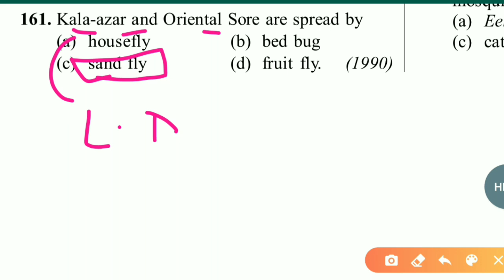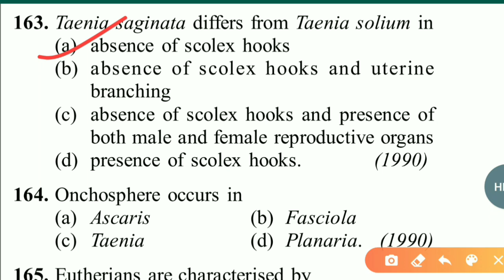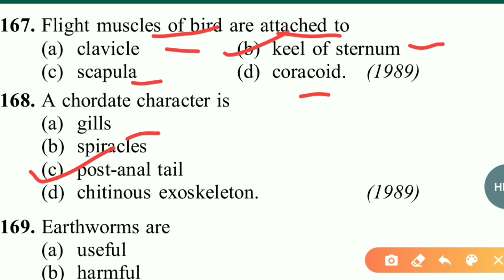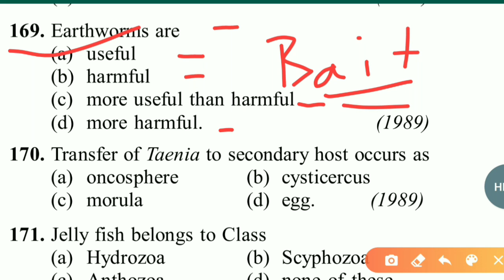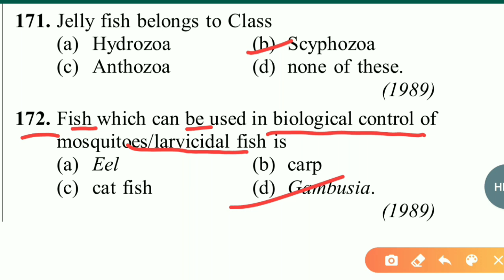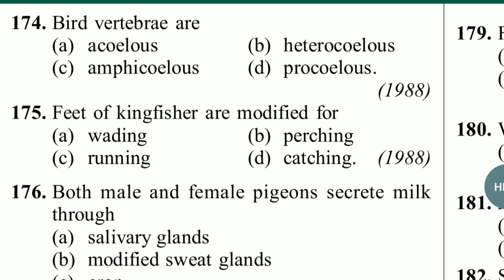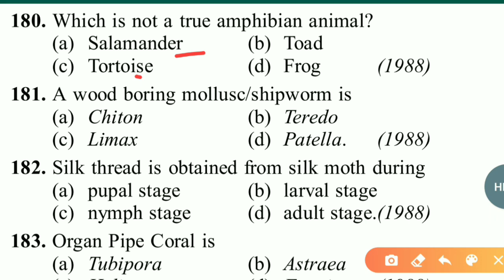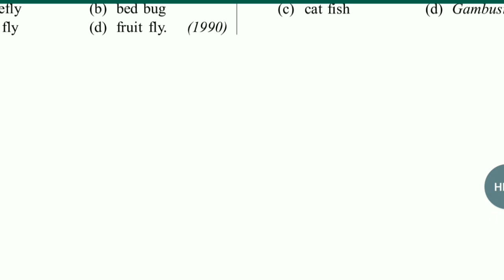Chapter-04: Animal Kingdom| Part-6 |MCQs/Objectives|Class 11th| Self Practice Test